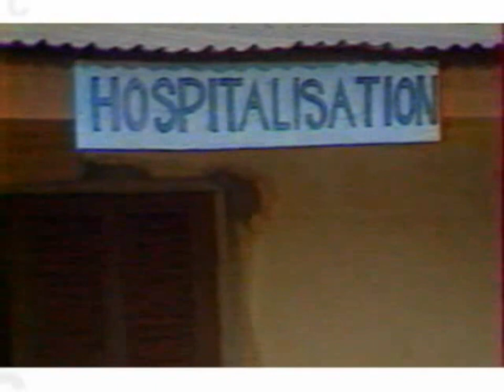Mairie d'Arrah 1986. .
premier Discours publique et télévisé du premier Maire d'Arrah Monsieur KOUAME OI KOUAME BERNARD Ingénieur des Travaux publics.en Décembre 1986